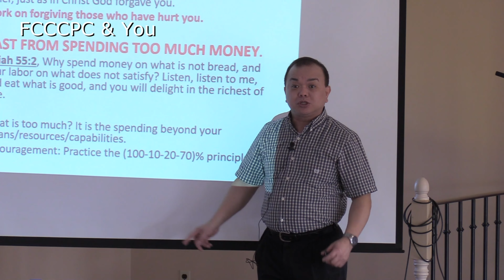Lenten Retreat | Session 3 | Part 9 / 9 Divine Financial Advice | Bro. Don Quilao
Lenten Retreat  | Session 3
Message Notes: Part 9 / 9 Divine Financial Advice
Speaker: Bro. Don Quilao
Divine Financial Advice “You have been told, O man, what is good, and what the Lord requires of you. Only to do right and to love goodness and to walk humbly with your God.” (Micah 6:8) Cast all your cares on Him for He cares for you.” Fasting, prayer, and almsgiving go together. As Fr. Ken Lao said, fasting without prayer is just dieting; fasting with prayer will will lead us to almsgiving, to helping the needy. Keep your focus on the Lord and what He is asking of you this Lent. Remember that Lent is a time of grace, a time of preparing to celebrate Christ’s taking our place on the cross for the forgiveness of our sins, and His glorious resurrection so that we might be raised up with and in Him. Alleluia! Let us live for Him.
FCCCPC, Deacon Stan Cor